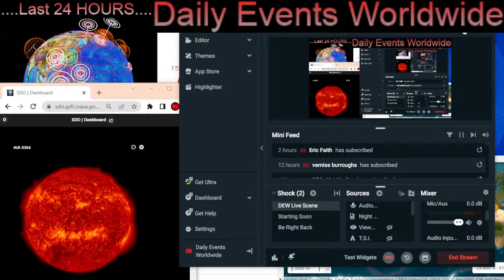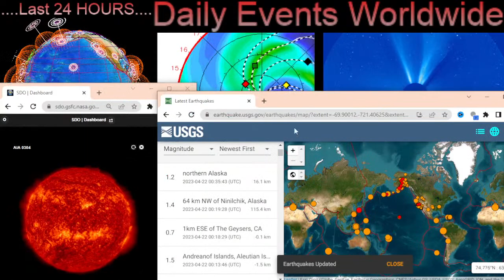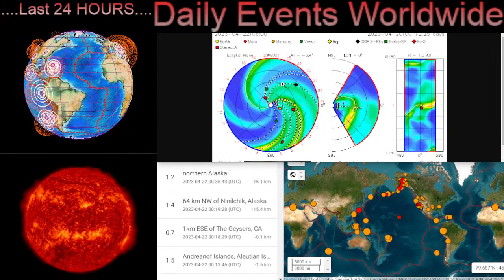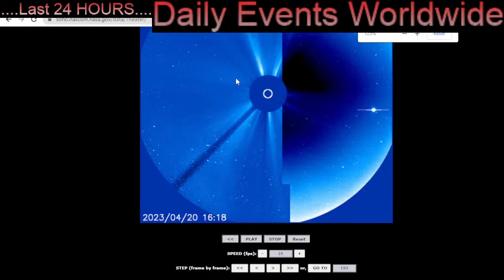M Class SOLAR FLARE‼️ Massive C.M.E. Hurls towards Earth 👀 / Earthquake Uptick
M Class SOLAR FLARE‼️ Massive C.M.E. Hurls towards Earth  👀 / Earthquake Uptick / World Weather Outlook
April 21 2023

5 Day not so normal World Weather forecast. Plus a look at spaceweather for today.